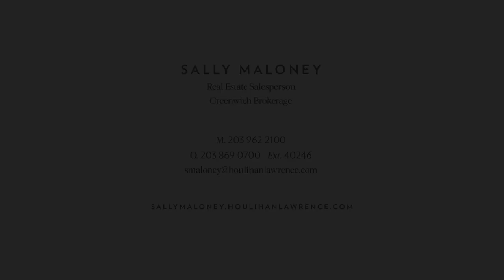271 Valley Road Cos Cob CT Real Estate 06807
Water views like no other home in Cos Cob! This meticulously maintained imperial home is from a fairytale with its curved turret staircases, arches and rounded features. Rustic modern luxury is the theme as you step into a grand foyer. Majestic master wing with dual walk in closets, sitting area, & an awe-inspiring spa. 5 ensuite bedrooms. Custom kitchen with oversized island, breakfast nook with bay window and French doors to multi-level slate patio. Fantastic functionality with laundry on 1st and 2nd floors and spacious mudroom. Supreme lower level with 1 of 5 fireplaces, yoga room, and 1,532 square feet of additional space with gym & basketball court. Walk out lower level to water view patio with built in grill, boat house, and tool shed. Transport yourself to this pristine castle on the river. Be sure to view 271 Valley Road Cos Cob CT 06807.